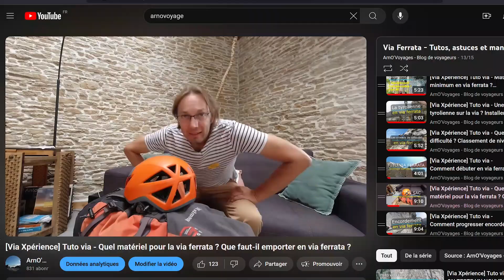[Via Xpérience] Tuto via ferrata - MATÉRIEL DANS MON SAC - Poids et volume, comment bien choisir ?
Les questions autour du matériel à utiliser et à avoir dans son sac pour la via ferrata sont très nombreuses sur les réseaux. Ce n'est pas toujours évident de savoir quoi emporter quand on pratique la via ferrata.
Nous profitons d'un rayon de soleil en forêt pour ouvrir notre sac et vous présenter notre équipement. Il s'agit là des éléments qui, au fil des années de pratique, nous semblent indispensables. D'autres trouveront sans doute d'autres accessoires essentiels, mais voici le pack type que nous emportons toujours avec nous.
Attention, ce n'est pas une publicité déguisée ni un placement de produit, juste des informations sur le matériel pour la via ferrata que nous utilisons.

Équipement de via ferrata de base :

    Baudrier Rock Empire 4B Slight
    Longe via ferrata Edelrid Cable Comfort Tri
    Gants mitaines Camp Pro Fingerless
    Vache Petzl Dual Connect Adjust
    Casque Black Diamond Vector
    Poulie Petzl Tandem Speed
    Corde Edelrid Belay Kit II 25m

Dégaines :

    Mousqueton Simond / Spider avec Edelrid / Express Dynema Sling 11 cm

Kit de mouflage :

    Système d’assurage freinant Trango Cinch
    Poignée d'ascension Kong Futura Hand
    Bloqueur de secours Kong Duck
    Mousqueton de sécurité Petzl OK Screw
    Sangle Beal Dynema 120 cm

Sac à dos :

    Sac Salewa Alp Mate 26 litres

Hydratation :

    Poche à eau Hydrapak Velocity 1,5 litres

Protection contre la pluie :

    Veste Vaude Simony IV 2,5 couches

Couteau :

    Couteau Deejo 37g

Questions about the gear to use and carry in your bag for via ferrata are frequently asked on social media. It's not always easy to know what to bring when you're practicing via ferrata.
We took advantage of a sunny day in the forest to open our bag and show you our gear. These are the items that, over years of practice, we consider essential. Others may have different essential accessories, but this is the standard pack we always carry.
Note that this is not a hidden advertisement or product placement, just information on the via ferrata gear we use.
Basic via ferrata gear:

    Rock Empire 4B Slight harness
    Edelrid Cable Comfort Tri via ferrata lanyard
    Camp Pro Fingerless gloves
    Petzl Dual Connect Adjust tether
    Black Diamond Vector helmet
    Petzl Tandem Speed pulley
    Edelrid Belay Kit II 25m rope

Quickdraws:

    Simond / Spider carabiner with Edelrid / Express Dynema Sling 11 cm

Rescue kit:

    Trango Cinch belay device
    Kong Futura Hand ascender
    Kong Duck emergency blocker
    Petzl OK Screw safety carabiner
    Beal Dynema sling 120 cm

Backpack:

    Salewa Alp Mate 26-liter backpack

Hydration:

    Hydrapak Velocity 1.5-liter hydration bladder

Rain protection:

    Vaude Simony IV 2.5-layer jacket

Knife:

    Deejo 37g knife

Envie de nous aider ?
Matériel vidéo:
Captation - OSMOS Action Cam + OSMOS Pocket 2
Micro - Micro sans fil DJI